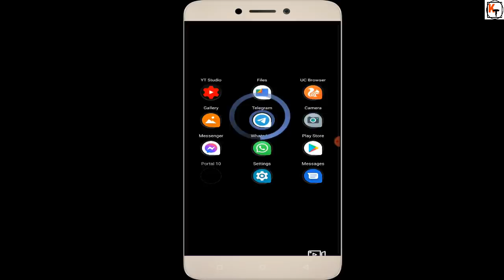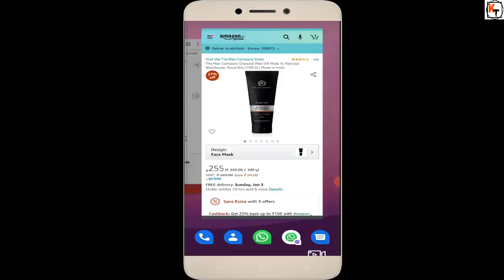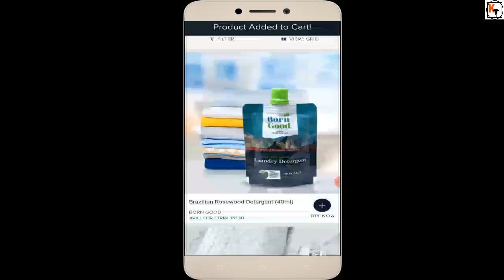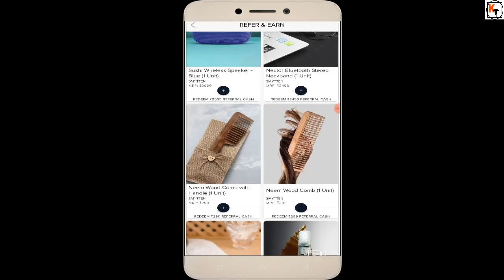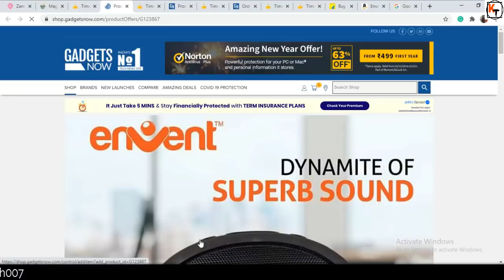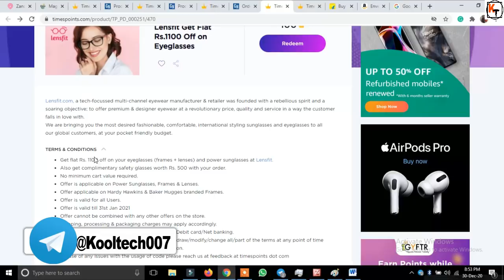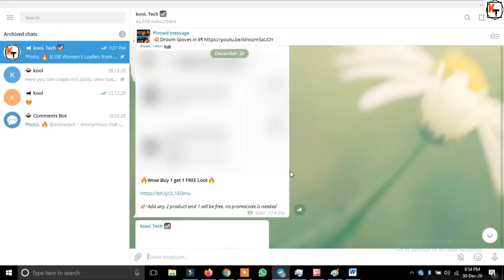Magicpin Zanducare Exclusive Combos, Get Envent Bluetooth Speaker With Timespoints In Lowest Price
Hello friends in this video i have told about 3 offers in first offer i have told about smytten new trial offers. where you are getting free bag . after that i have new magicpin zandu care offer and after that i have told about timepoints offer where you can get envnet bluetooth speaker in 299rs . also i have told some other timespoints hidden offer like vlcc free hair cut offer, eyeglasses offer. so to know about all the offer watch this video thanks

refer code to get 6 points 45CadGP

refer code  KdZGBQ

refer code ELKN0701